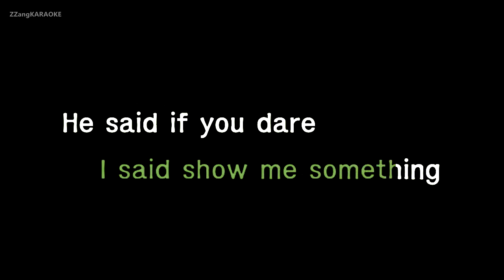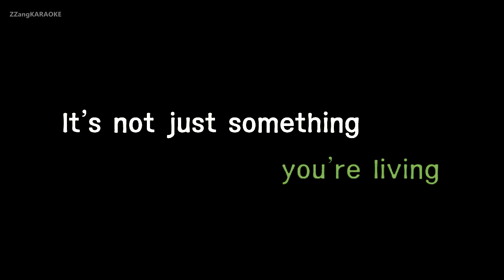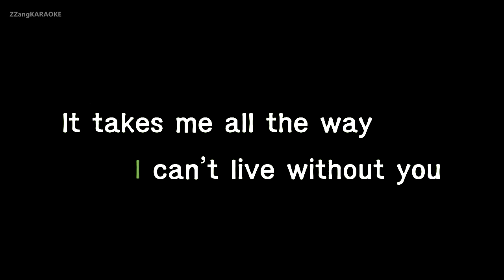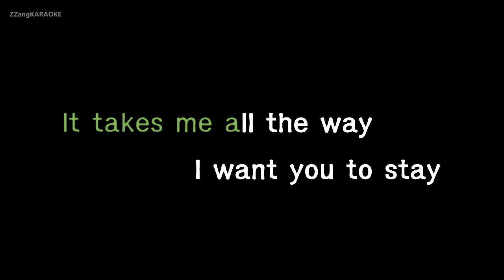Rihanna-Stay (Ft. Mikky Ekko) (MR/Inst.) (Karaoke Version)